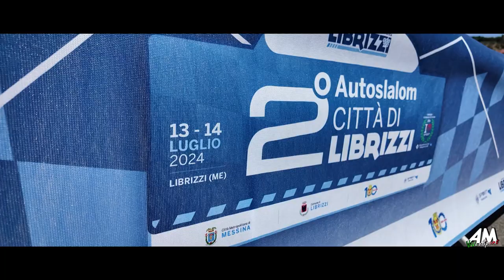La Mancusa Davide Emotion Clip 2° Slalom Librizzi 2024